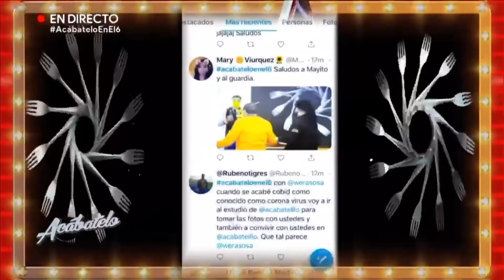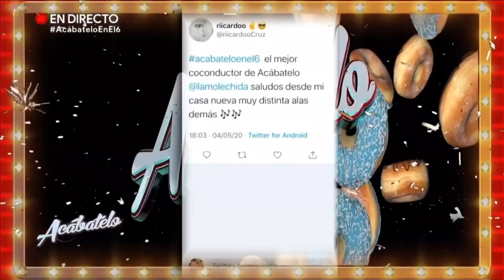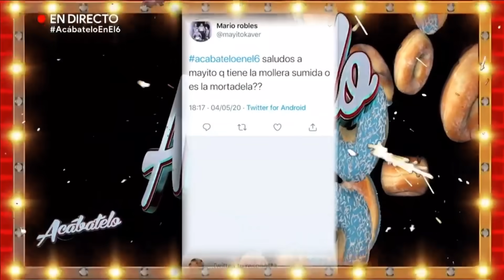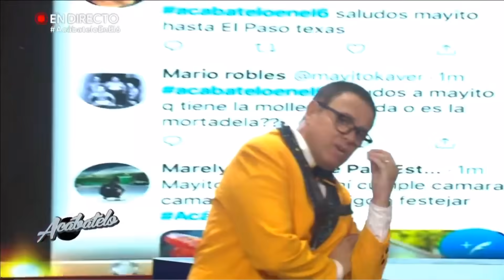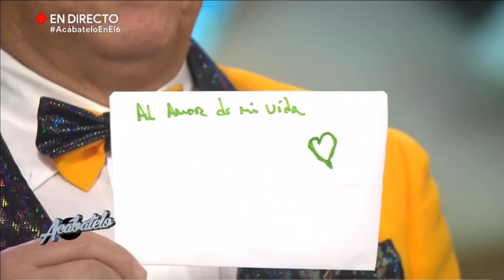Acabatelo 4 Mayo 2020 Jessica Correa hace mascarilla y Liz Elizondo figuras de animales con frutas